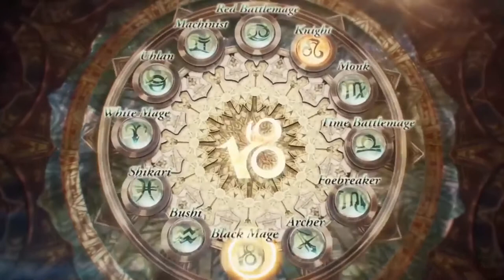Final Fantasy XII – Curiosidades, historias de desarrollo y Zodiac Age ¿Sabías…? videojuegos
Final Fantasy XII se siente como algo totalmente nuevo y diferente dentro de la saga a la que pertenece, que lo hace tan especial? Como ha evolucionado en más de 10 años desde que lo vimos por primera vez?

Este video toma inspiración de la serie “Didyouknowgaming?”
Visita su canal!